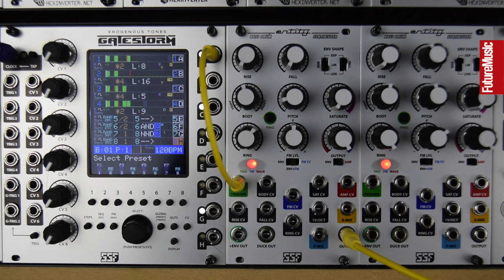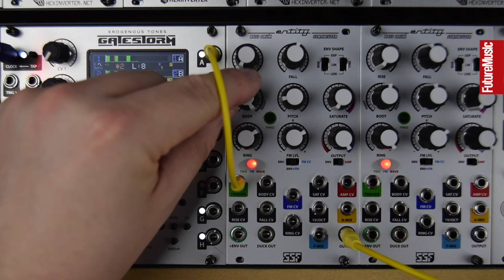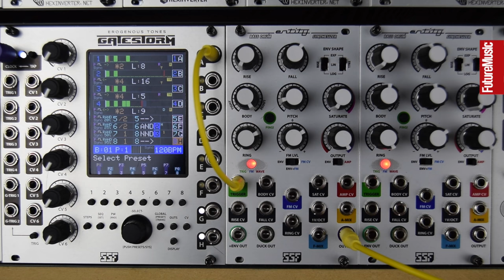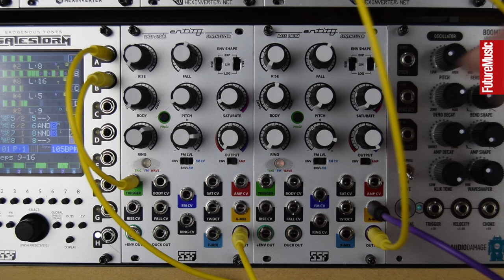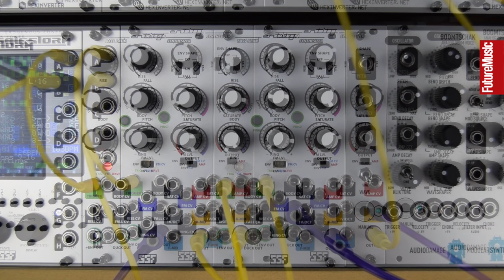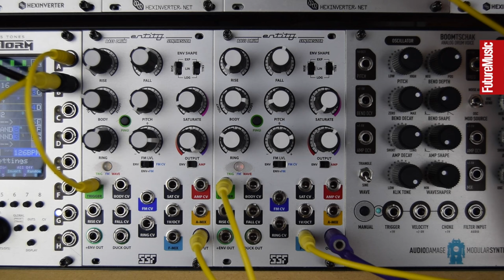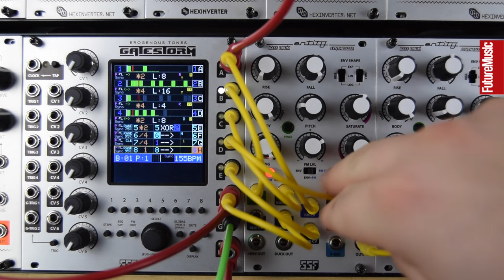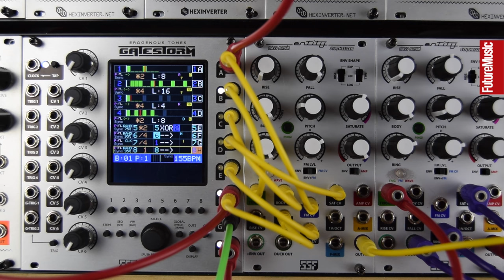Modular Monthly: Exploring drum sound design with SSF Entity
Entity from SSF (Steady State Fate) offers all the necessary components to create a wide range of drum sounds. Let's look at all this synthesis and audio processing and create some custom sounds.